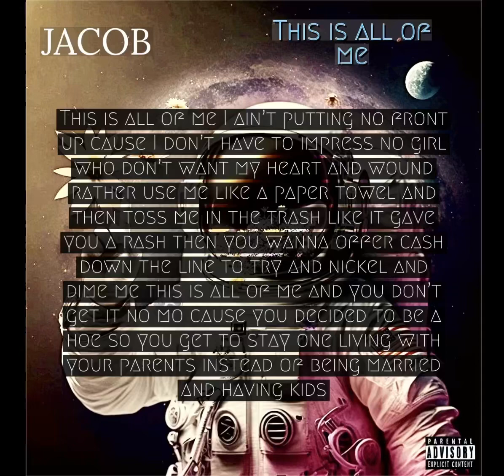Jacob - This is all of me